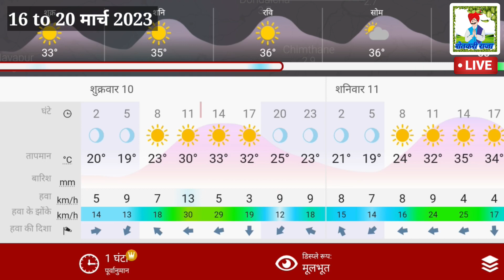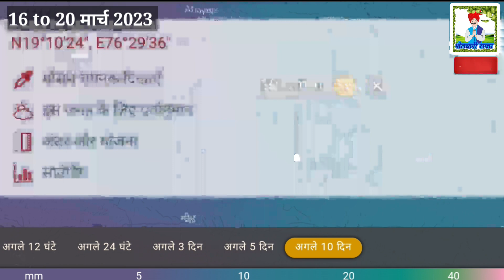16 ते 20 मार्च 2023 जबरदस्त पाऊस गारपीट "या" तालुक्यांमध्ये अवकाळी पाऊस, weather update, hawaman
आज दुपारनंतर "या" जिल्ह्यांमध्ये जबरदस्त पावसाचा इशारा, या भागात गारपीट हवामान खात्याचा नवीन
अंदाज
१) औरंगाबाद हवामान अंदाज
२) जालना हवामान अंदाज
३) बीड हवामान अंदाज
४) उस्मानाबाद हवामान अंदाज
५) लातूर हवामान अंदाज
६) नांदेड-वाघाळा हवामान अंदाज
७) परभणी हवामान अंदाज
८) हिंगोली हवामान अंदाज
९) गोंदिया हवामान अंदाज
१०) भंडारा हवामान अंदाज
११) नागपूर हवामान अंदाज
१२) गडचिरोली हवामान अंदाज
१३) चंद्रपूर हवामान अंदाज
१४) यवतमाळ हवामान अंदाज
१५) वर्धा हवामान अंदाज
१६) अमरावती हवामान अंदाज
१७) अकोला हवामान अंदाज
१८) वाशिम हवामान अंदाज
१९) बुलढाणा हवामान अंदाज
२०) जळगाव हवामान अंदाज
२१) धुळे हवामान अंदाज
२२) नंदुरबार हवामान अंदाज
२३) नाशिक हवामान अंदाज
२४) अहमदनगर हवामान अंदाज
२५) पुणे हवामान अंदाज
२६) सातारा हवामान अंदाज
२७) सोलापूर हवामान अंदाज
२८) सांगली हवामान अंदाज
२९) कोल्हापूर हवामान अंदाज
३०) सिंधुदुर्ग हवामान अंदाज
३१) रत्नागिरी हवामान अंदाज
३२) रायगड हवामान अंदाज
३३) मुंबई हवामान अंदाज
३४) ठाणे हवामान अंदाज
३५) पालघर हवामान अंदाज

_वादळी_वाऱ्यासह_जबरदस्त_पाऊस 16 to 20 मार्च 2023